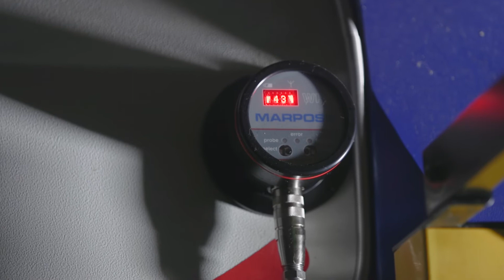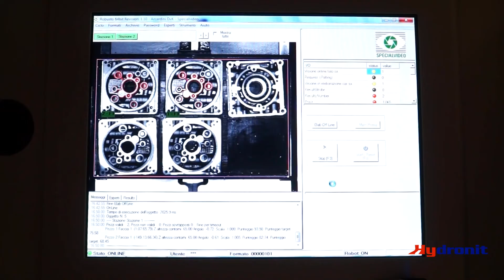Centro machining Hydronit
Hydronit Srl produce mini e micro centraline oleodinamiche modulari ed elettropompe a corrente continua, per applicazioni mobili, industriali e marine.

A differenza dei nostri principali concorrenti internazionali, che operano in diversi settori applicativi, il nostro core business è interamente dedicato alla ricerca, allo sviluppo e alla produzione di centraline oleodinamiche modulari e relativi componenti, per i quali puntiamo all'eccellenza.

Punti chiave del video rappresentato:

• Presenza globale – Centinaia di migliaia di centraline Hydronit operano in oltre 50 paesi, garantendo massima performance in qualsiasi condizione.
• Investimento in tecnologia avanzata – Macchinari di ultima generazione migliorano l'affidabilità e la longevità delle centraline.
• Centri CNC automatizzati – Due CNC a 5 assi, 100% robotizzati, lavorano i corpi centrali in un unico passaggio, senza riprese.
• Precisione micrometrica – Sonde di controllo dimensionale eliminano variazioni nelle fusioni, garantendo altissima precisione.
• Produzione autonoma e integrata – Visione artificiale, robot di carico/scarico e magazzino automatico consentono fino a 48 ore di lavorazione non presidiata.